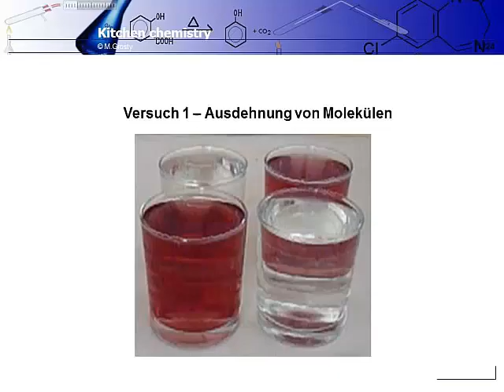Chemie - Kitchen chemistry Molekülausbreitung